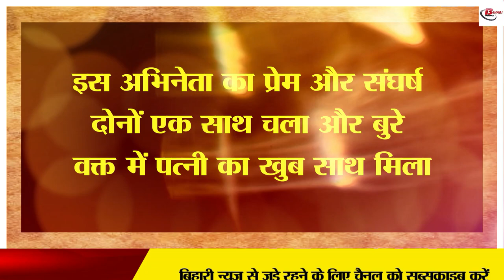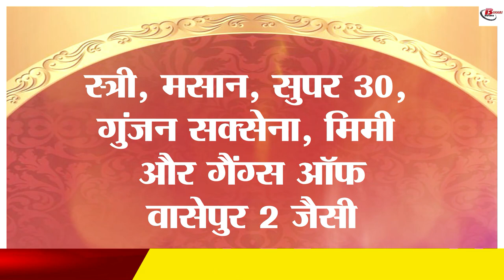होटल में काम करने से लेकर स्टार अभिनेता तक का सफर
Pankaj Tripathi is the name that can set a role model for those who enter the world of acting in Bollywood. Let us tell you that Pankaj did all that an actor should do to achieve his career to a point. In front of Pankaj's passion, his poverty also remained to the ground. Pankaj Tripathi worked in the hotel of his living, after that his journey begins here he does theater, after that he got admission in the National School of Drama, after that he reached Mayanagari in 2004 but he got success in the year 2012 when the film Gangs of Bassepur. His luck changed in this film and he started walking on a new path. Today Pankaj Tripathi is counted among the famous actors of Bollywood.